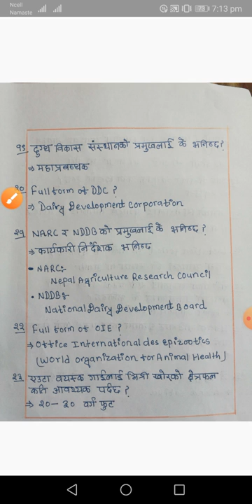DDC exam preparation and Loksewa for veterinary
specially  for Aayog and DDC exam preparing  students .